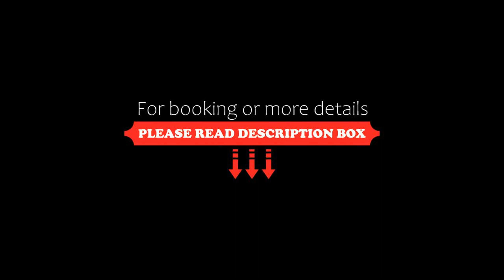Le Domaine Du Colombier, Malataverne, France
About Property:
Standing on 4 verdant hectares with century-old trees and flowers in the heart of the Rhone Valley is Le Domaine du Colombier, a beautiful 14th-century Bastide country house.
The hotel offers rooms and suites finely decorated and furnished with style. All rooms are equipped with bath or shower and toilet, direct dial telephone, air-conditioning, flat-screen TV and WiFi internet access.
Chef Jean-Michel Bardet cr...
Property Type: Hotel
Address: 270 chemin de Malombre, 26780 Malataverne, France
Searching For
1. Le Domaine Du Colombier - Malataverne - France
2. Le Domaine Du Colombier - Malataverne - France Address
3. Le Domaine Du Colombier - Malataverne - France Rooms
4. Le Domaine Du Colombier - Malataverne - France Amenities
5. Le Domaine Du Colombier - Malataverne - France Offers and Deals
Audio Credit:
Track Title: Reasons To Hope
Artist: Reed Mathis